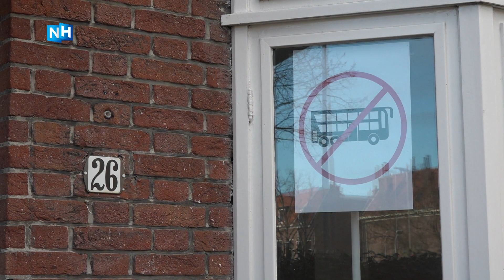Groeiend verzet tegen dubbeldekkers in Haarlemse binnenstad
Bewoners van de Haarlemse Rustenburgerlaan hebben massaal posters voor hun ramen opgehangen om hun onvrede te uiten over de vele dubbeldekkers die sinds een jaar om de zes minuten door hun straat rijden.